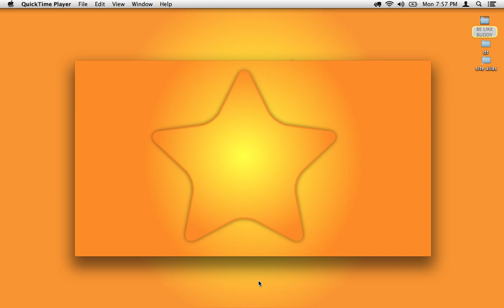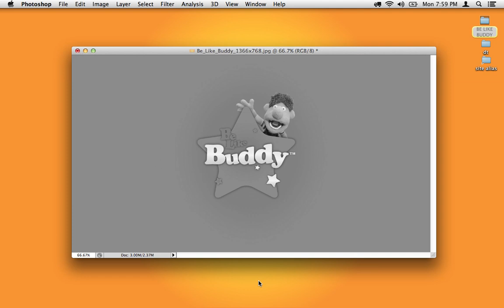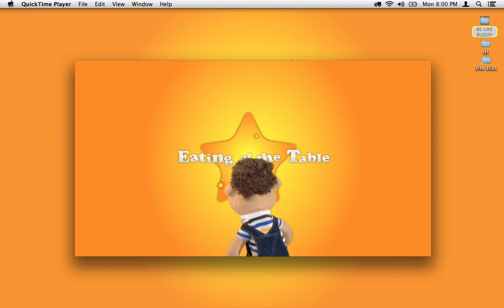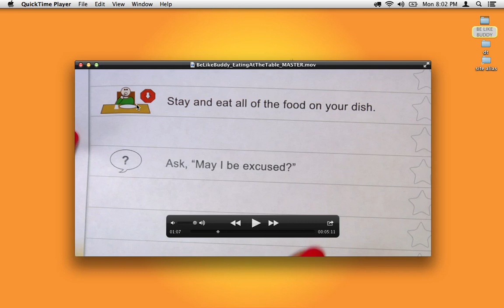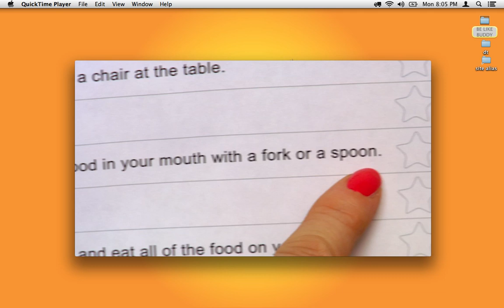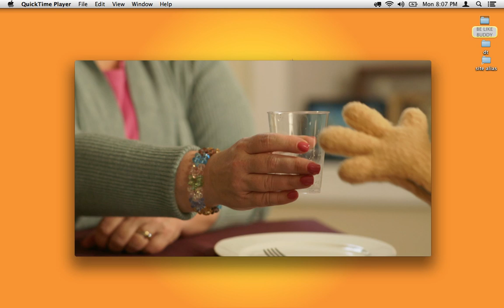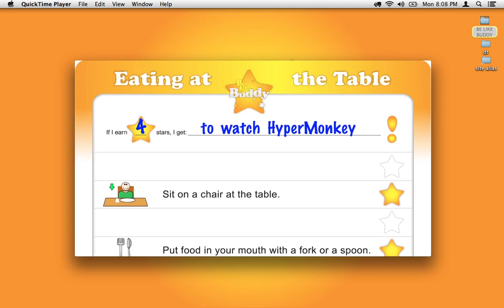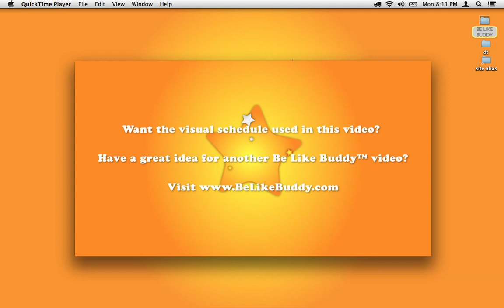Secrets of Effective Autism Videos for Children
Autistic children may have special learning needs: sensory integration dysfunction, proprioceptive challenges, attention deficits, a literal, visual learning style & more. Be Like Buddy recognizes ALL of these and presents a fun children's show starring an autistic character who loves to learn. See how!

@marybarbera - you might appreciate the thought that goes into these!
@autismparentsupport6303  - these videos are made by an "autism dad" to help other families
@fatheringautism - from one "autism dad" to another. Let me know how I can help!